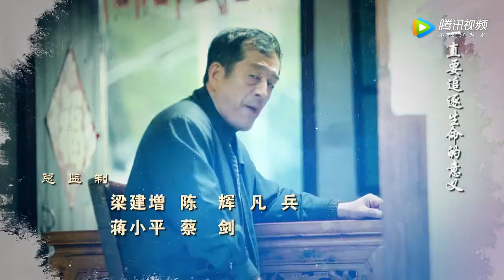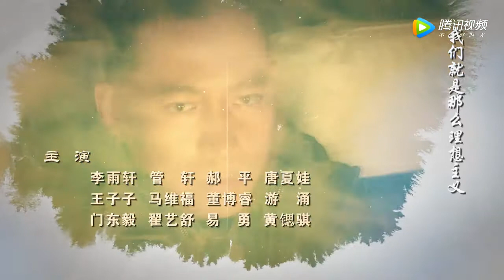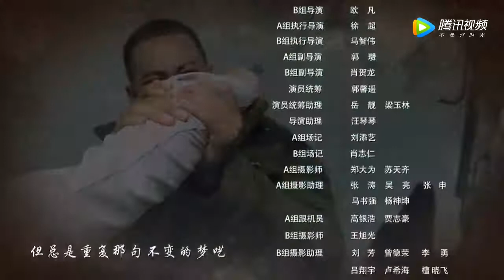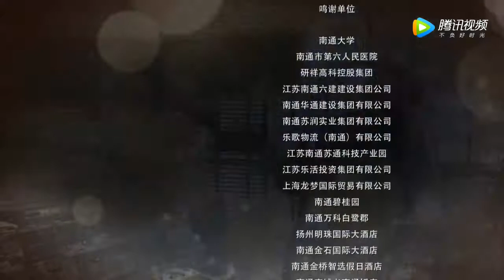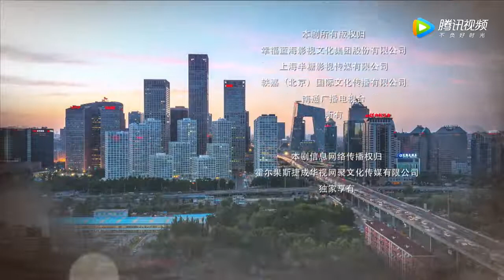2017年新劇 春天里 第06集 HD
简介： 该剧讲述了三个农民工兄弟北上打拼，在陌生的城市里经历磨难、不懈奋斗的故事，真实体现了建筑工人的现实与浪漫、梦想与迷惘，表现.

【歌单/Playlist】 电视剧《十五年等待候鸟》 片尾曲《迟到的誓言》 作词：吴烦作曲：吴烦.